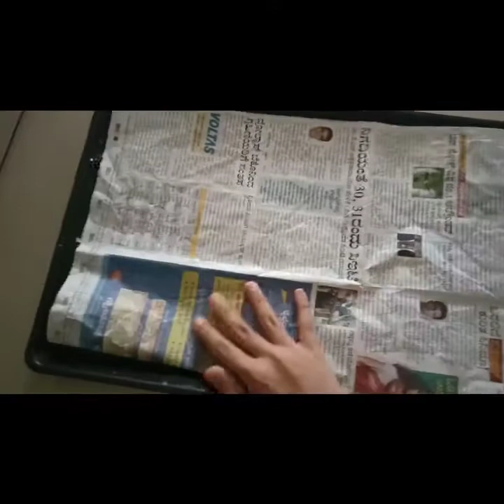A day in life of birds